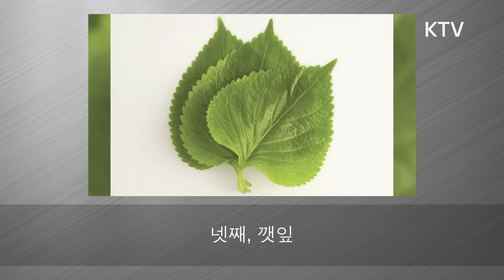빈혈에 좋은 음식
이국재 아나운서의 자상한 목소리로
좀 더 상세한 풀버전 mp3가 준비되어 있답니다.
이제는 귀도 즐거워질 시간!
KTV 라디오 팟캐스트로 놀러오시면
mp3로 듣는 정보톡톡부터 흥미로운 중국 이야기까지
다양한 들을 거리들이 준비되어 있어요.